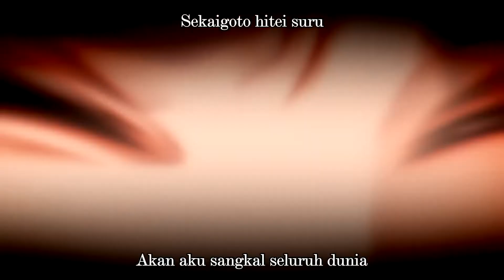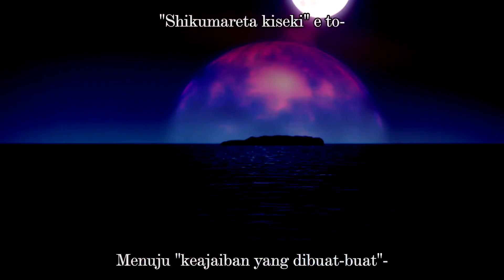Opening PS3 VN Umineko Chiru eps 5 + Lirik dan terjemah Indonesia